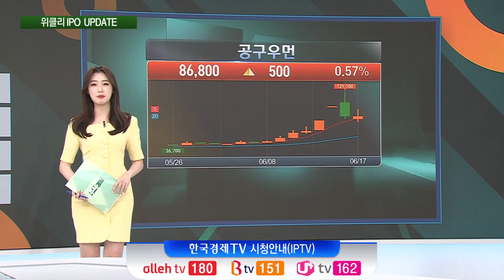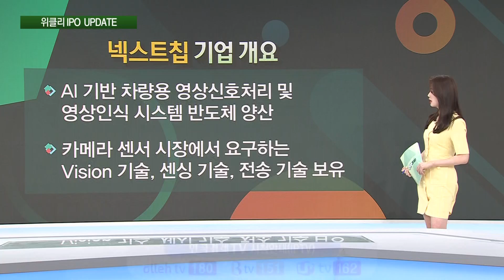새내기 상장주, 약세장 속 선방…6월 4주 공모 일정은?(한지원)/ 위클리 IPO 업데이트/ 한국경제TV